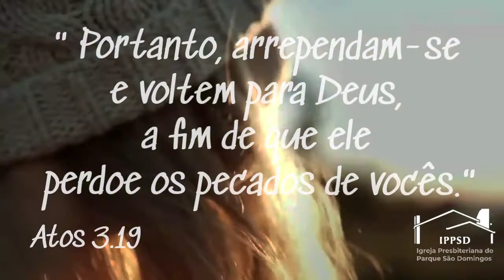Deus é Justo! - Preb. Bruno Domingues